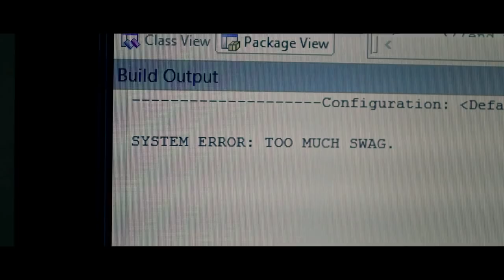Nerd Life (Nerdy Gangsta Rap) - Original Song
Nerds can be hardcore gangstas too (An original song by Jay Karamchand and Kevin Bentley).

Directed and edited by Jay Karamchand (GeekSlayer73).
Written and performed by Jay Karamchand and Kevin Bentley.
Instrumental made by Jay Karamchand in Apple Logic Pro 9.

Cast and Crew:
Dani (girl in pink shirt)
Ally (girl in green jacket)
Lauryn (girl in red shirt)
Kathleen (girl in gray/black shirt)
Bryan - cameraman 1, guy getting his laptop smashed
Tiagh - cameraman 2, guy in red hoodie

Lyrics:
Ay yo
I grew up in the mean streets of a gated neighborhood
You know I be living that hard life
I got a temporary tattoo of Mario on my hand cause I'm so hardcore
Allow me to introduce myself
got seven plaques up on my shelf
work at Intel tech support
I rule at quidditch, no other sport
they tell me to call myself Michael on the service phone lines
but my real name is Sanjay Dasguptasinghpatolai
I've had a fear of pretty girls since I was the age of 5
but now they all just love me when I'm fixing up their hard drives
I don't play around, I gotta get it right
I'm king of chemistry, call me Walter White
So put your swords up
swing em around
ladies know I'm the best trainer in town
I got a white belt, I know how to fight
put on your glasses and live the nerd life
I'm nerdy, I'm sturdy, I'm built real tough
I'll kill your laptop cause I go so rough
Everyday, RPGs (Role-Playing Games) and FPS (First Person Shooters)
take off my shoes and slap your breas
I put my thumb drive in that FAT32 (a file system on Windows and Mac computers)
I'll RAM (Random Access Memory) all night till I make that screen turn blue
I run like QWOP (an online game about a messed up runner) and I will not stop
Don't worry baby cause I'm always on top
swing em around
I said hold up, hold up, hold up girl, I'm busy now
I'm playing team deathmatch, let me finish this round
Every time I'm typing code, man I don't get mad
It always says System Error: too much swag
hey you see that girl, seeing how she rolls
it seems that her graphics card is outta control
we'll try to impress her and be cool guys
but instead we walk away cause we're really shy
swing em around
My name's Bentley, work for tech support
booties on the 'tube (YouTube), hit 'report'
LARP (Live Action Role Play) every day and I'll never quit
steal my hot pocket and I'll throw a fit
I swear to God I'll show you affection
it'll hit you in the face with a yeast infection
girls come and check my kickass tablet
working all night on them Java applets
Jay on the mic, I'm so damn lyrical
only use metric, no empirical
I don't brush my teeth, I got that Bluetooth
I walk around my neighborhood in a wizard suit

Filmed on a Sony a65 DSLR with a Sony 16-50mm f/2.8 lens. Edited in Adobe Auditon, Premiere Pro, and After Effects.